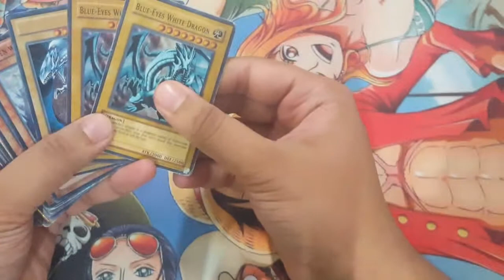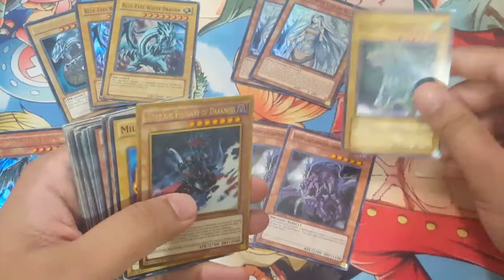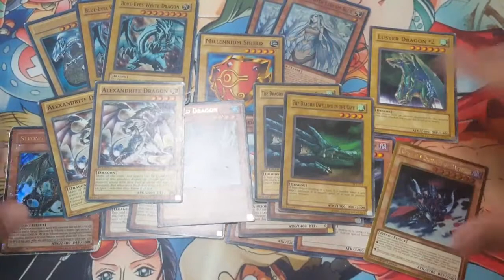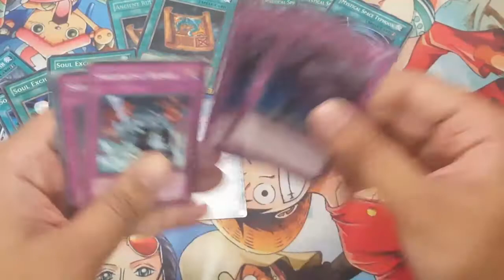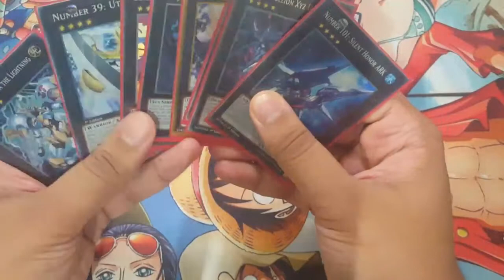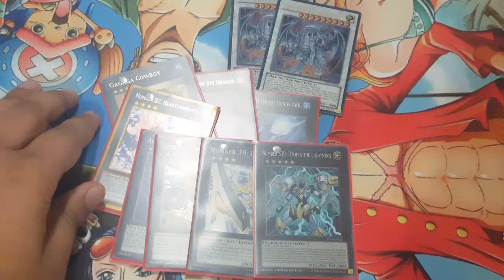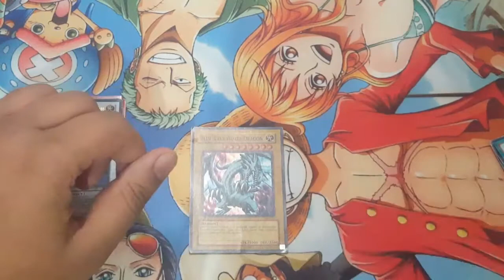YUGIOH! DRAGON DECK PROFILE! (Fun/Troll) January 2017 #1